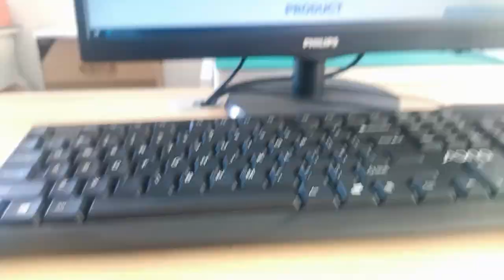13F-67BYGDD2NL Compatible ZhuSun Jack 10/100 Base-T Integrated RJ45 Magnetics Jack Tab Down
OEM/ODM Factory offer replacements 100% cross 13F-67BYGDD2NL. Reduce COST BY 30%. Reduce LEAD TIME BY 50%.

It can be used to support application, such as Smart Home, Industrial PC, Hub and Entrance Guard System.